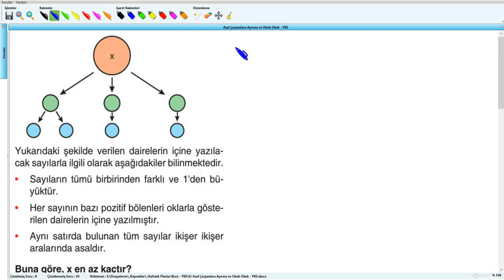Asal Çarpanlara Ayırma ve Obeb Okek - YKS (2019) - 4 .Hafta - Soru - 11